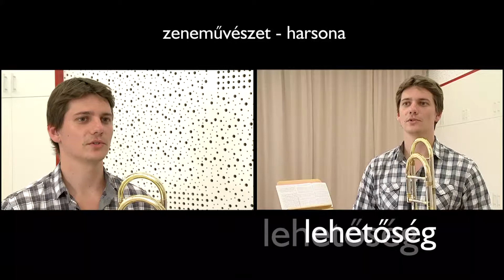A Z generáció hívószavai: LEHETŐSÉG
A Pécsi Tudományegyetem nemrég Z generációs kutatói portrésorozatot indított az itt folyó tudományos munka sokszínűségének bemutatására.

A PTE Universitas Televízió által készített portrésorozat különlegessége azon izgalmas, vonzó és erőteljes hívószavak azonosítása, melyek a fiatal korosztály sajátos kommunikációs stílusát, elsődleges értékeit fémjelzik. E hívószavakból készített sorozatunk következő részében abba nyújtunk betekintést, hogy miként vélekednek a különböző tudományterületek ifjú kutatói a lehetőségről.